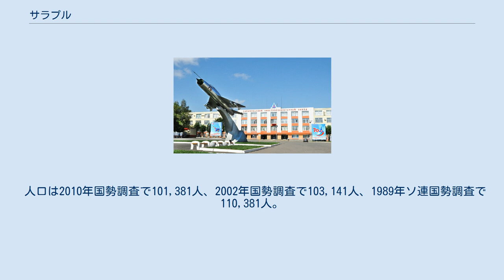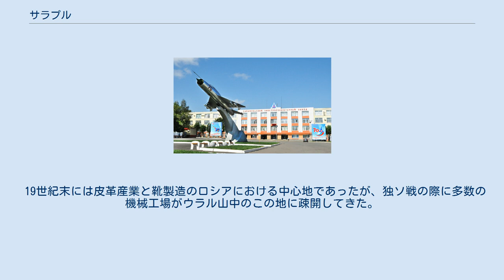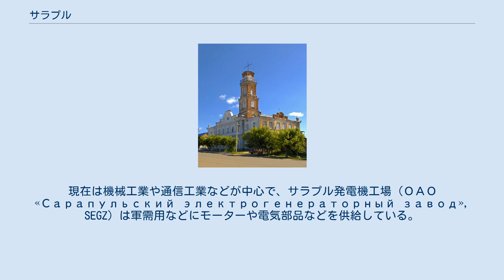サラプル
サラプルの市章 サラプルの通り サラプルの消防署 サラプルのSEGZ社前に設置されたMiG-21 サラプル（ロシア語: Сарапул、ラテン文字表記の例: Sarapul）は、ロシアのウラル山脈の西側にあるウドムルト共和国にある工業都市。
 ヴォルガ川水系の大きな支流であるカマ川の右岸に街が広がる。
首都モスクワからは東へ1,250キロメートル、ウドムルト共和国の首都イジェフスクの南東66キロメートルに位置する。
最寄りの町は33キロメートル南東にあるカムバルカ。
 人口は2010年国勢調査で101,381人、2002年国勢調査で103,141人、1989年ソ連国勢調査で110,381人。
 サラプルは1596年の記録に集落として初出する。
当時は昇天聖堂（ヴォズネセンスカヤ聖堂）という木造の聖堂があったため、村の名もヴォズネセンスコエと呼ばれていた。
集落の主な生業は穀物の取引と漁業であった。
サラプルという名は、カマ川のこの区間の呼称であったと同時に流域の地域名でもあり、語源はチュヴァシ語で「黄色い魚」を意味する「сарă пулă」から来ていると考えられ、当時は豊富に生息していたコチョウザメを指すと考えられている。
 1780年にはサラプルは市となり、サラプル郡の中心地となった。
これ以後、サラプルは新古典主義的な都市計画が行われ、聖堂、商家、屋敷などが立ち並ぶようになった。
中でもかつて火の見塔だった塔は、ウドムルトの都市の中でも印象的なモニュメント的建築である。
19世紀のサラプルは漁業の町から、皮革や靴製造の町へと発展していた。
 革命前には多数の聖堂、修道院のほかモスクやシナゴーグもあったが、スターリン時代には昇天聖堂など多数の聖堂・宗教施設が解体された。
1923年から1934年まではウラル州に、1934年から1937年までは最初はキーロフ地方に、その解体後はキーロフ州に属したが、1937年にウドムルト自治ソビエト社会主義共和国に属することになった。
これ以後、この地方の政治経済の中心はサラプルからウドムルトの首都となったイジェフスクへと移っていった。
 19世紀末には皮革産業と靴製造のロシアにおける中心地であったが、独ソ戦の際に多数の機械工場がウラル山中のこの地に疎開してきた。
現在は機械工業や通信工業などが中心で、サラプル発電機工場（ОАО «Сарапульский электрогенераторный завод», SEGZ）は軍需用などにモーターや電気部品などを供給している。
サラプルラジオ工場（ОАО «Сарапульский радиозавод» ）はモスクワから疎開してきた工場で、軍需や民需のために通信機器や無線機器を製造している。